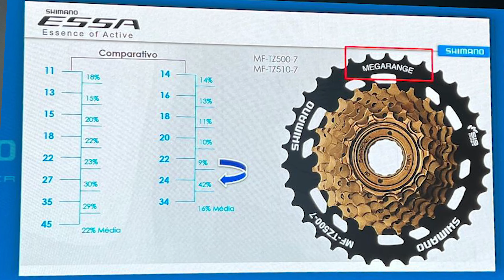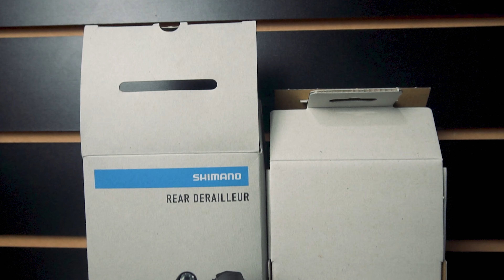GRUPO DE UMA COROA MAIS BARATO DA SHIMANO | SHIMANO ESSA 8v - UPGRADE BIKES!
Este Upgrade Grupo Shimano ESSA 8V é ideal para ciclistas que desejam aprimorar sua bike com componentes eficientes e acessíveis, garantindo mudanças de marcha suaves e precisas em qualquer situação.

Compre pelo site ou venha até a loja UPGRADE BIKES📍Endereço: Av. Santos Ferreira, 1052 - Mal. Rondon, Canoas - RS, 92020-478.

⚠️Condições de parcelamento⚠️

👉🏻Loja fisica: Até 21x sem juros. ✅
👉🏻Direto no site: Até 12x sem juros. ✅

*Sujeito a alteração de preço sem aviso prévio.